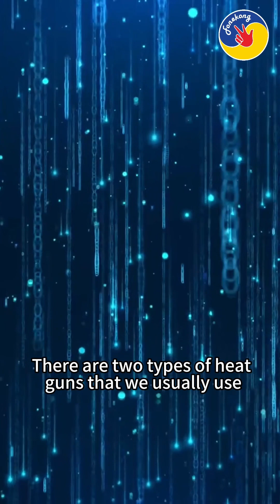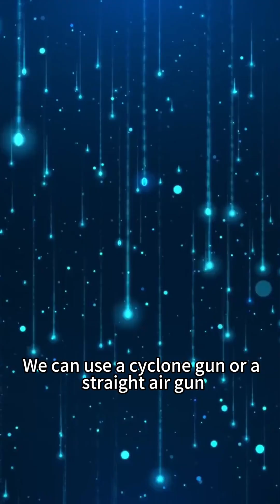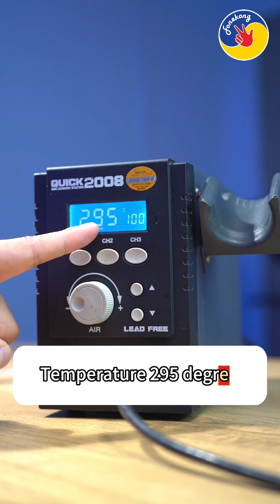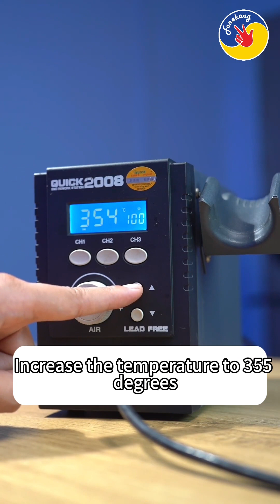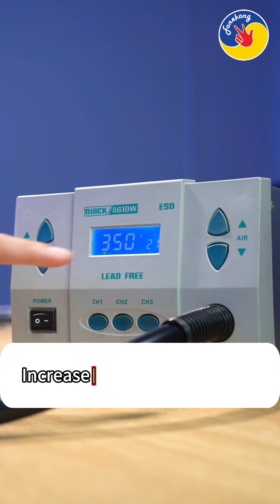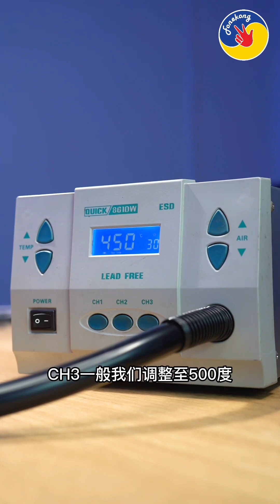【Beginner Class】Hot air gun